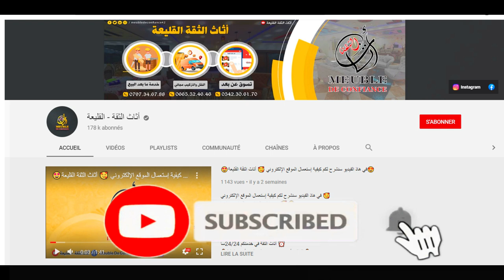محل أثاث الثقة بالقليعة يعود لكم بغرفة نوم 🍫🤎كابيلا🤎🍫 غرفة نوم المطلوبة جدا و الرائعة 🥰